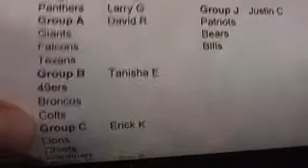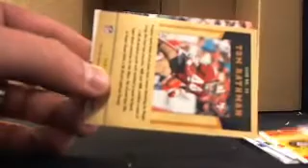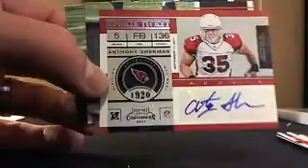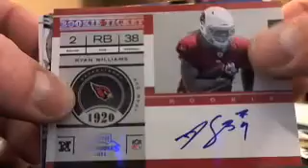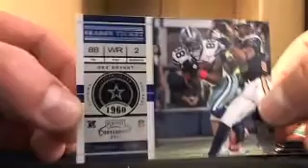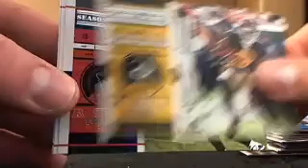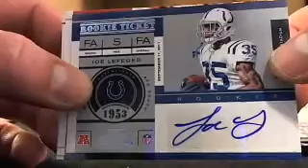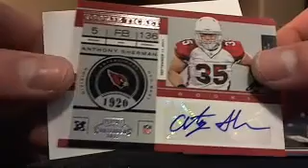UltimateBoxBreaks.com: 2011 Playoff Contenders Football Hobby Box Break #10